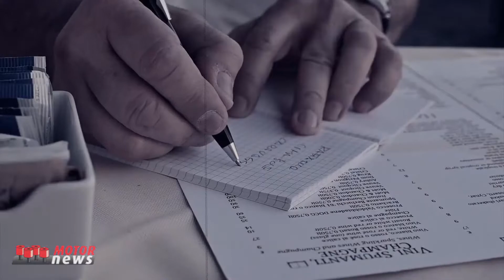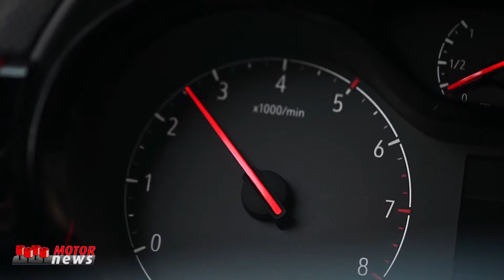In giro a Roma con Opel Corsa - Motor News n° 31 (2020)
Opel Corsa è un mondo in movimento, si adatta sia al runner, l’atleta o l’automobilista, è un’auto di successo da sei generazioni che ha conquistato quattordici milioni di clienti, oltre un milione e mezzo in Italia in 37 anni.